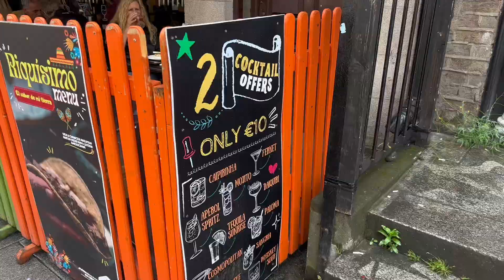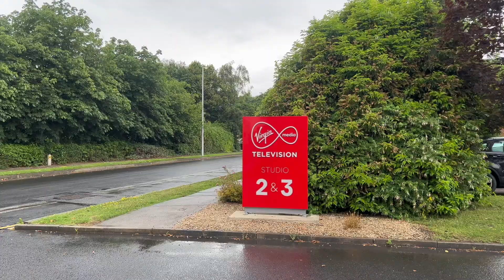Summer Series pt.2 📸| Weekly Vlog | BBQ, Friends and Going Virgin Media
Hey guys
This is the Summer series Vlog, Where I will be document in my 2023 summer.
Have a blessed week & new video out next week friday
Hope you enjoy xxxx

🎶Music

Dave - Location (ft. Burna Boy)

Yuji, Putri Dahlia - Old Love (Karaoke

Rex Orange County - Pluto Projector